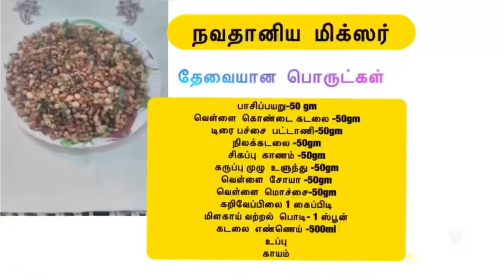Navathaniyam Mixture/நவதானிய மிக்ஸர்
Navathaniyam Mixture recipe in Tamil/Healthy mixture with mixed beans